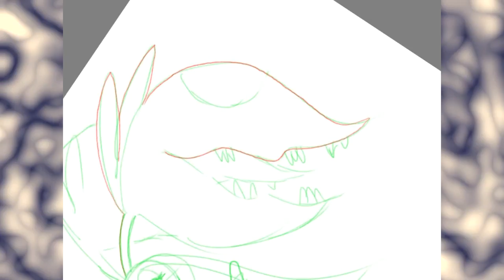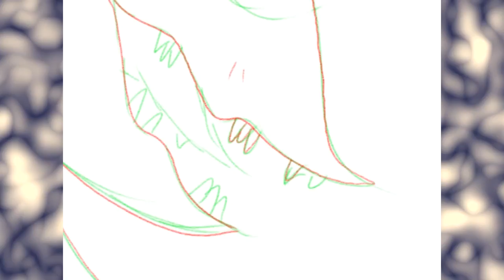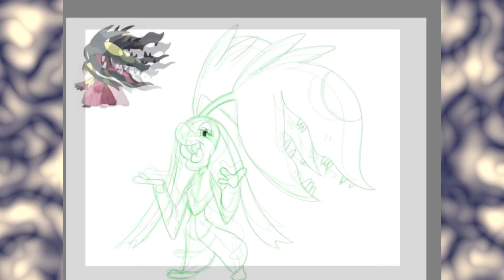Watch me Draw Mega Marwile August 2018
Oh mai gawd, another one!
I was gonna upload this earlier, but my internet decided to be a prick.
Other than that, here ya go.